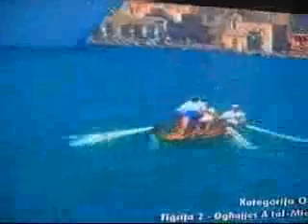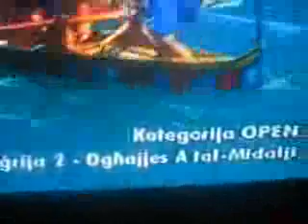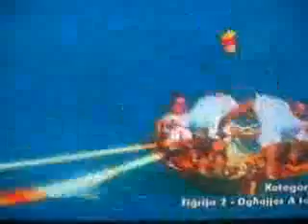marsamxett valletta 1st place l ewwel tigrija (PART 1)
marsamxett valletta 1st place l ewwel tigrija